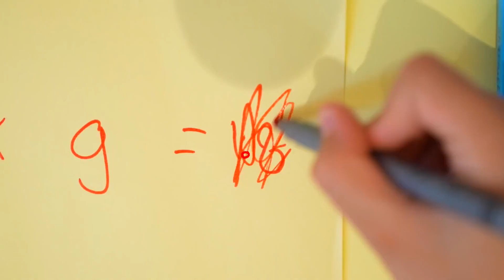Jason i Alex nie mogą już rozmawiać w domu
Jason i Alex nie mogą już rozmawiać w domu. Zabawny filmik dla dzieci, w którym Jason i Alex próbują komunikować się bez mówienia!